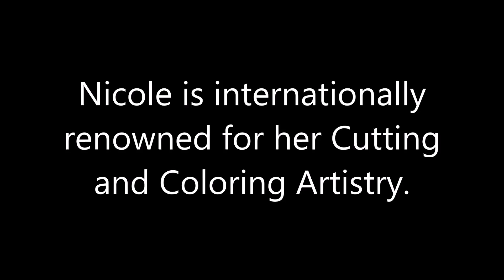Into the Limelight Hair Color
Vivid fashion color with undercut style. You can see thousands of Images and videos of Nicole's work